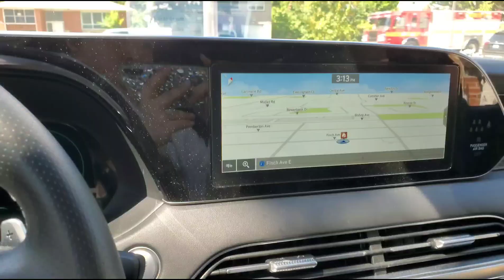[daily vlog] 2021.7.21 NO TEXT❌, NO AUDIO🔇